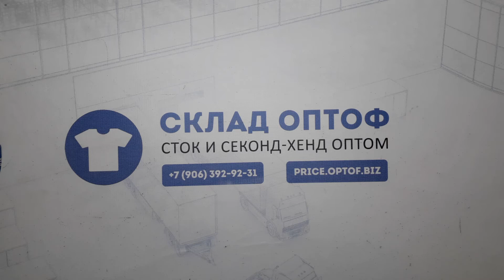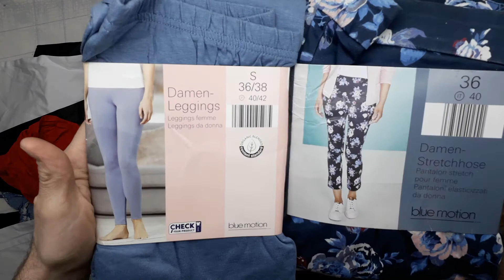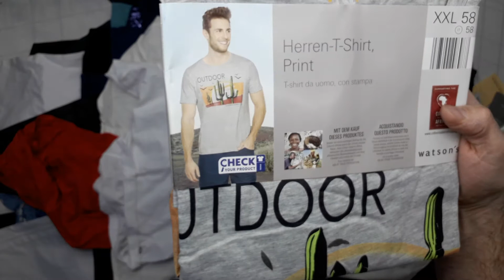14268 Aldi микс взрослый весна-лето сток 29 пак. 10,3кг. 11,6€/кг. 40шт.